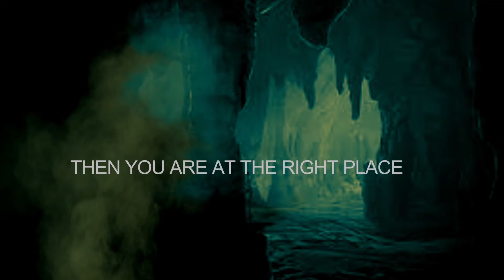To stop Ragnorak an offering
To stop Ragnorak is a story about an ancient god-like being. The largest creature on Earth, and what humans will do to keep him at peace. The Midgard Serpent may be familiar to many through the game God of War. But this serpent is ancient and dangerous, as he helps his family start Ragnorak. I hope you enjoy the tale, let me know if you do.

I create all the stories myself unless they are real. In the real stories, I or my personal friends that I trust have experienced what happened in the videos.